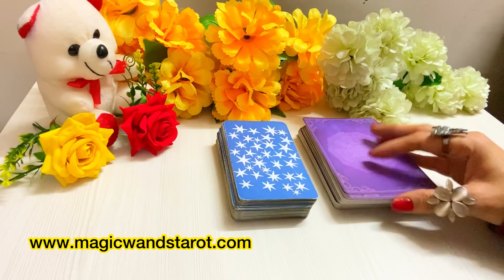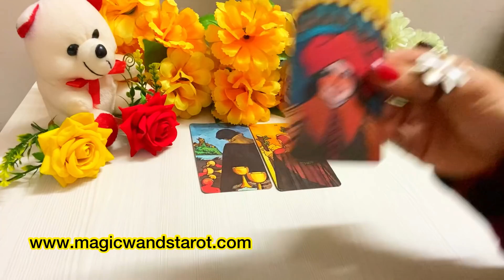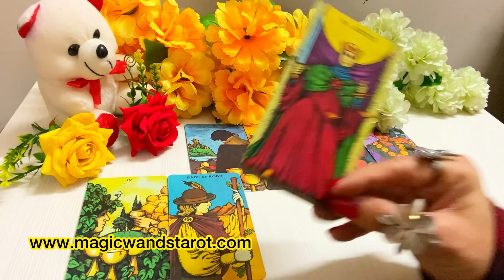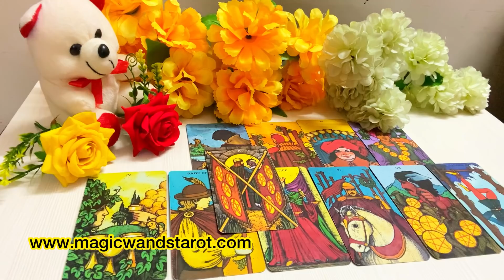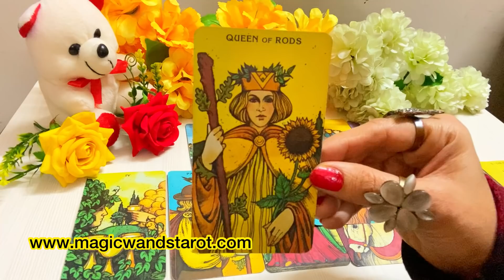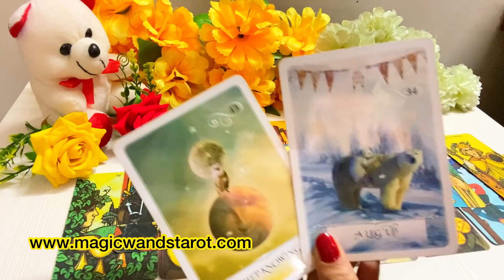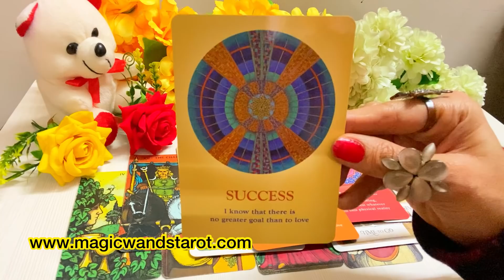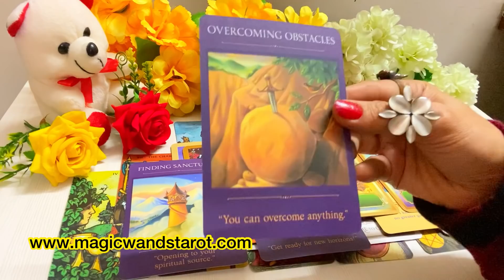PICK CARD-AAP KE NEXT 15 DAYS KAISE HONGE- LOVE WORK- YOUR NEXT 15 DAYS -MWT- اس کا احساسg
🌟🌟 PICK A CARD - AAP KE NEXT 15 DAYS KAISE HONGE- LOVE WORK- YOUR NEXT 15 DAYS - TIMELESS - FOR ALL ZODIAC SIGNS 🌟 SHARE COMMENT LIKE 🌟🌟 Mystic C- Magic Wand's Tarot